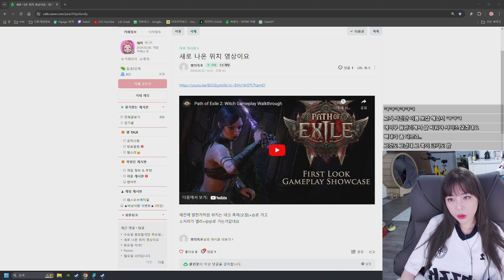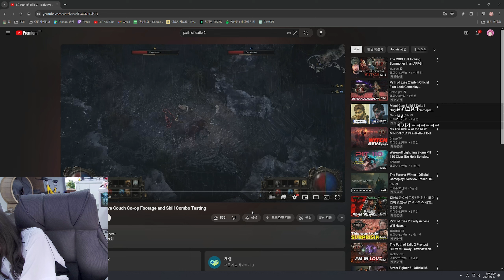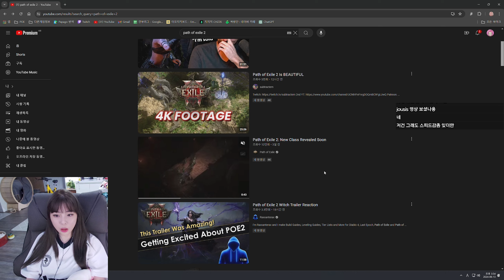패스오브엑자일2 위치(Witch)와 비공개 테스트 영상 분석 및 리뷰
* 깨끗한 댓글창을 위해서 너무 공격적인 댓글 혹은 어그로성이 심한 댓글들은 무통보 삭제 될 수 있습니다.

0:00 위치 공개영상
0:08:50 영상 분석 및 리뷰
0:11:03 비공개 테스트 영상 분석 및 리뷰